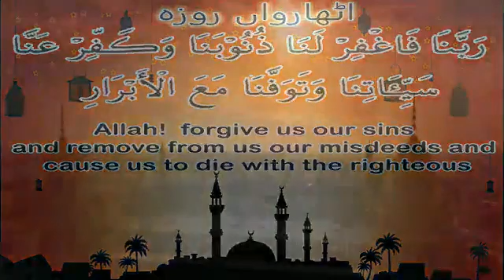Ramadan : DAY 1